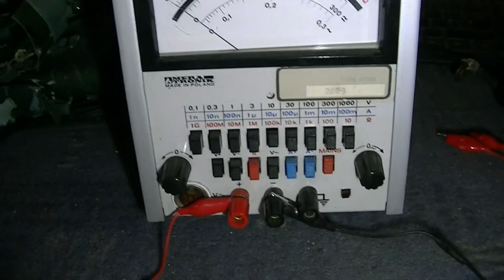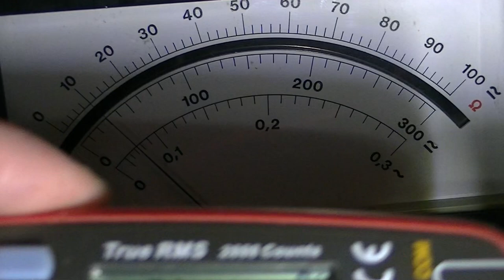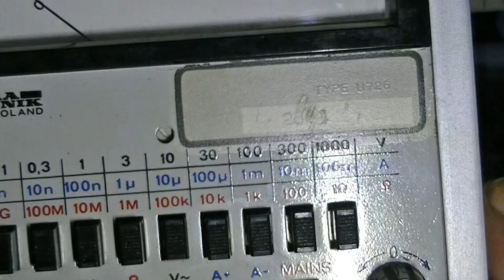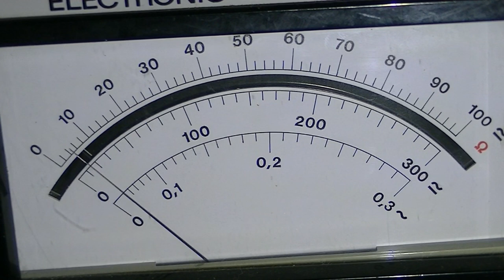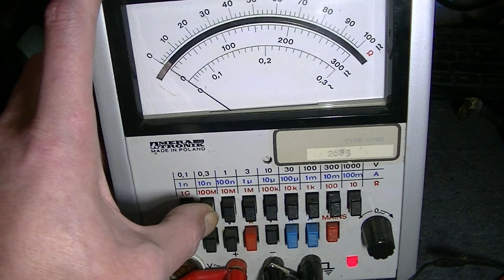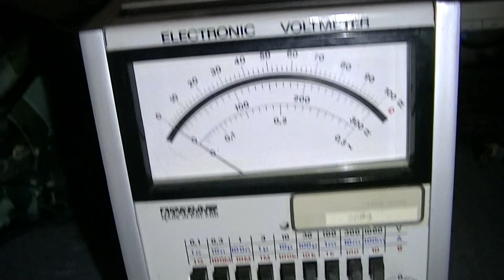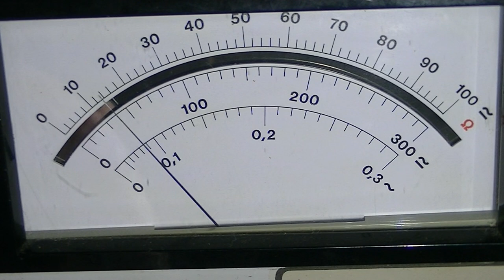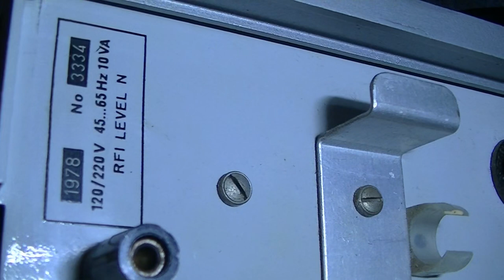Transistor Electronic Voltmeter Mera Tronik Poland - eflose #1070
In diesem Video teste ich ein analoges Transistor Multimeter mit 220 Volt Anschluss das Widerstände bis 1 Giga Ohm und Gleichspannungen wie Wechselspannungen bis 1000 Volt und Ströme von 1 nano Ampere bis 100 milli Ampere messen kann und das bei einen Eingangswiderstand bei den Spannungsmessungen von über 90 Megaohm, das ist mehr als alle anderen Multimeter die ich habe, die Meisten digitalen Multimeter haben einen Eingangswiderstand von 1 Megaohm bis 10 Megaohm, das kleine UNI-T UT210E hat einen Eingangswiderstand von 11 Megaohm bei Gleichspannungs Messung. Das Gerät ist wahrscheinlich von 1979, was mir sehr gefällt ist dass es voll Transistorisiert ist und dass die Elektrolyt Kondensatoren bereits gegen neue getauscht wurden. Irgendwann befasse ich mich auch mal in Ruhe mit der Wechselspannungsmessung da scheint irgendetwas nicht in Ordnung zu sein mit den kleinen Messbereichen aber das ist so denke ich nur eine Kleinigkeit.